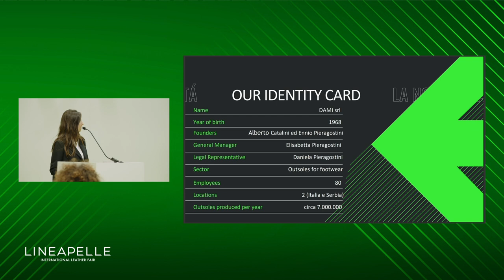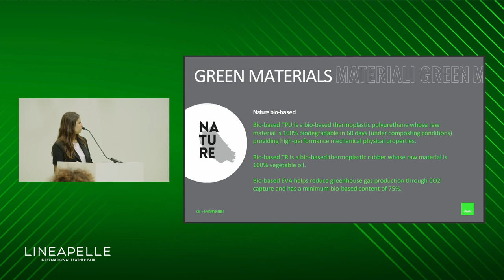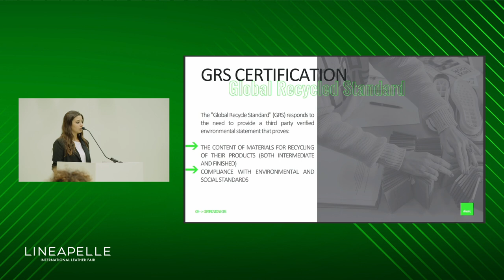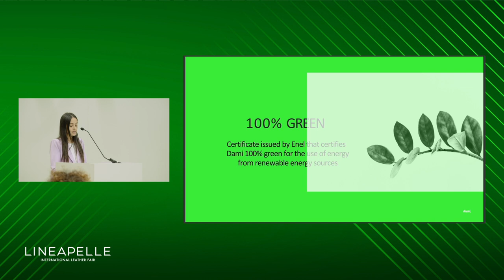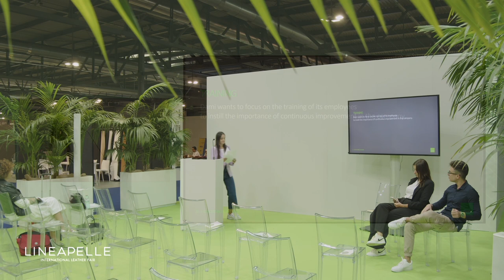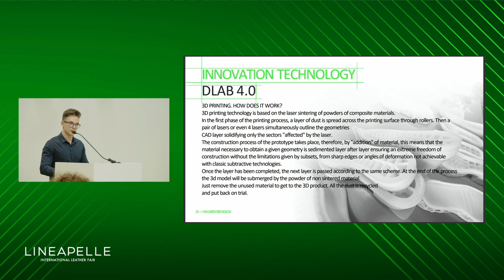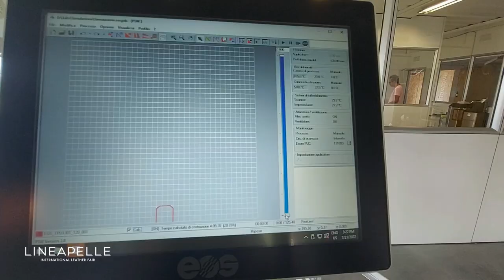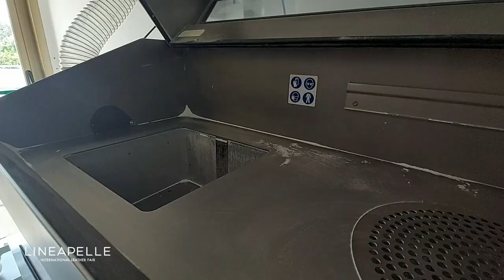DA.MI. - THE 3D NEW GREEN GENERATION (English)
DA.MI. - THE 3D NEW GREEN GENERATION
Speaker: Elisabetta Pieragostini (DA.MI.)
(Company event - English)